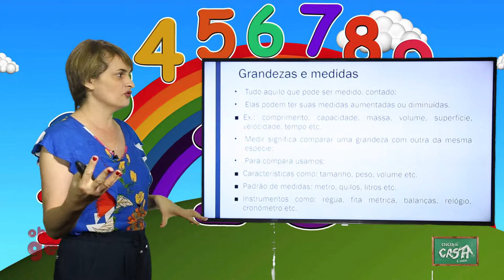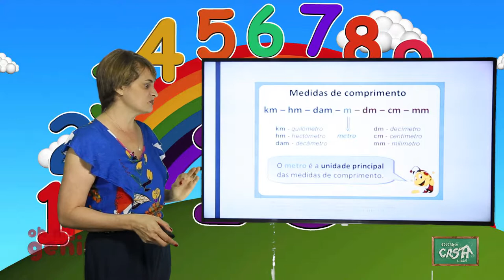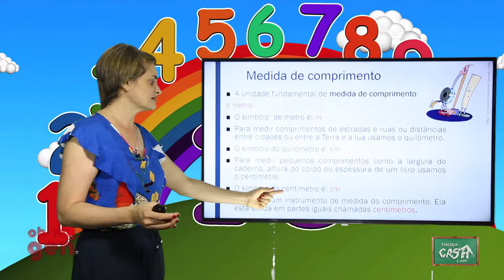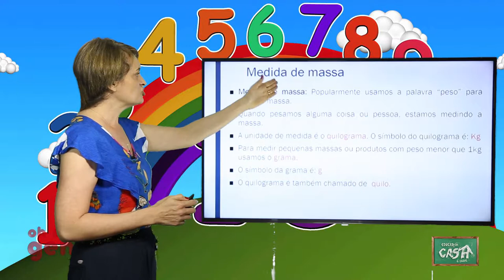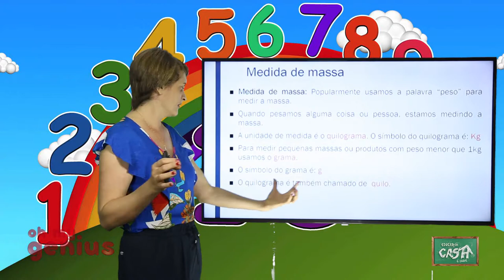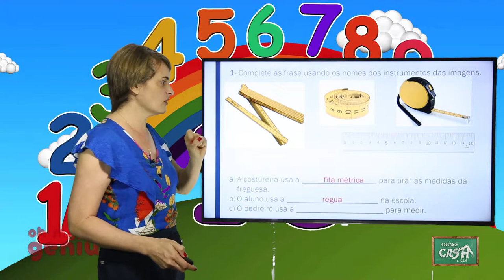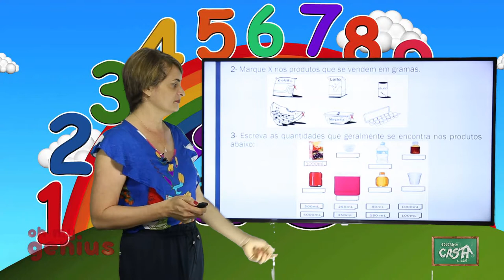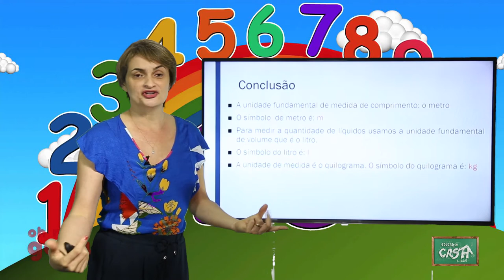2º ANO - III TRIMESTRE - MATEMÁTICA - AULA 3 - MEDIDAS DE COMPRIMENTO, MASSA E CAPACIDADE